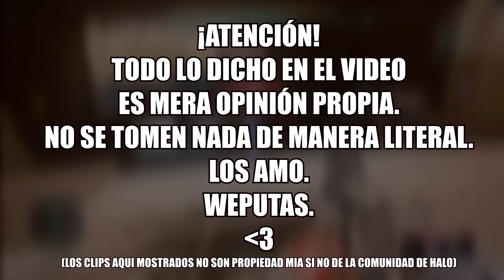TOP 7: Las FORMAS más ESTÚPIDAS Y ODIADAS DE MORIR en Halo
Aqui les traigo un top con mi opinion personal sobra las formas mas estupidas y odiadas de morir en halo 5 :D